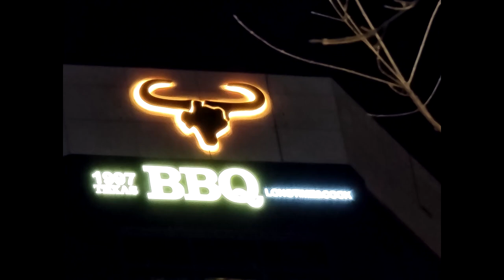Another new BBQ BABY!!! shop '1997 TEXAS BBQ'.